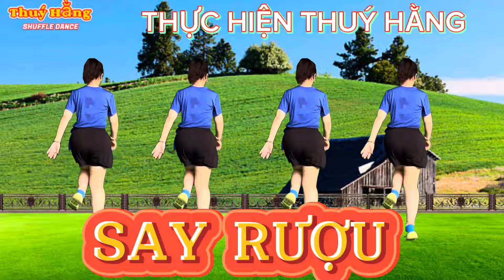SAY (Say rượu) || Nhảy cùng hướng || Nhạc Hoa cực hay || Thuý Hằng Shuffle dance 🌺🌺🌺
Shuffle Dance Thuý Hằng, Hướng Dẫn Nhảy day rượu, Nhảy Hiện Đại, THUÝ HẰNG, Shuffle Dance say rượu , nhạc Hoa cực hay